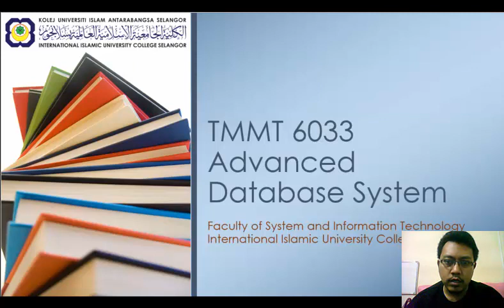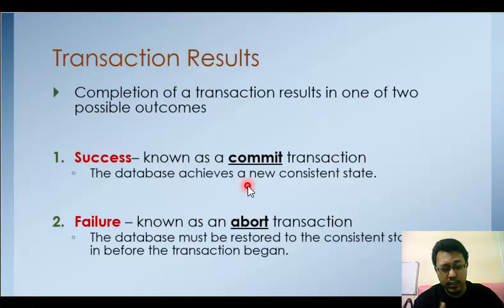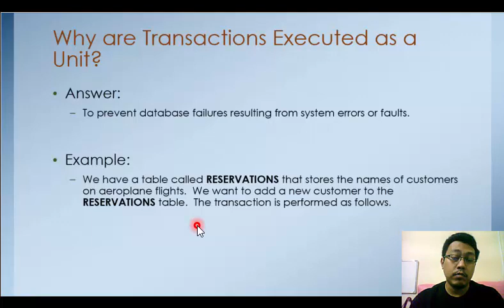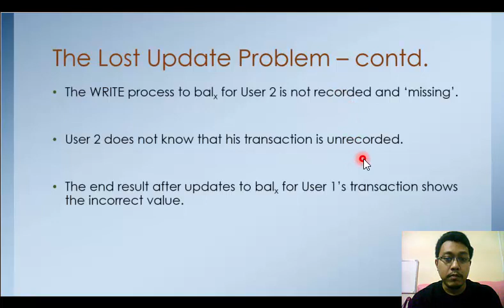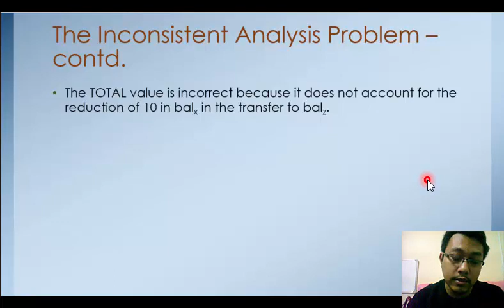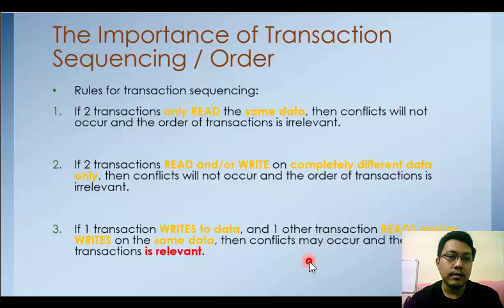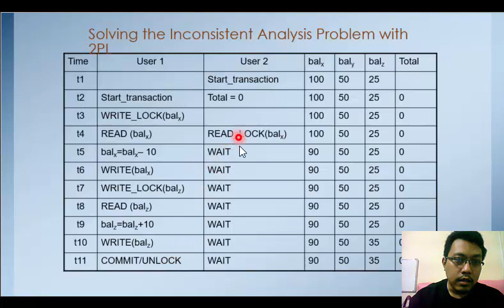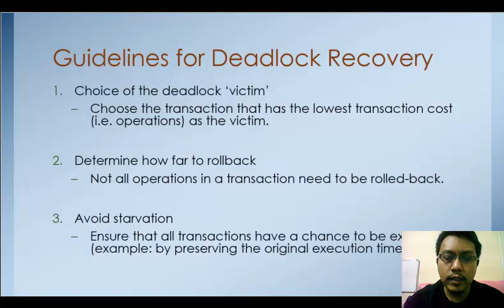Topic 3 & 4 - Transaction, Concurrency Control, etc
Topic 3 & 4 - Managing and Processing Transactions, Concurrency Control, etc